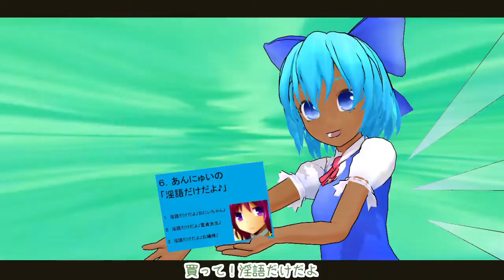KRKNTN's Perfect Rumor Damage Countermeasures.annyui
remmuh - KRKNTNのパーフェクト風評被害対策.annyui
Source:

cookie kurikinton KRKNTN aneki ANNYUI aneki krkntn annyui touhou cookie star クッキー☆ Cookie☆ KRKNTN姉貴 ANNYUI姉貴 etc
cookie is not touhou naides inmu